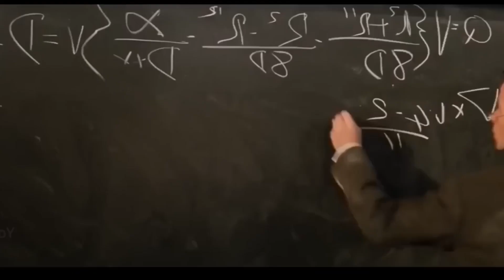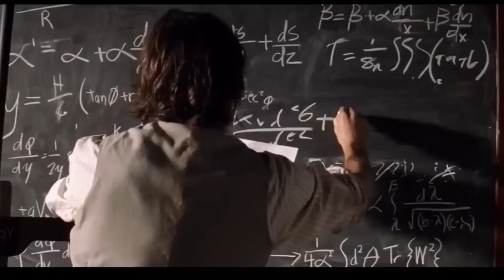Time Travel To Ancient Region Where Scariest Creatures Live Inside Earth Now Came Out To Capture All